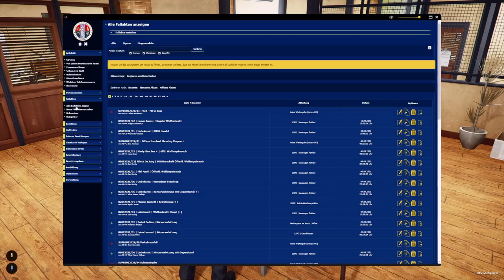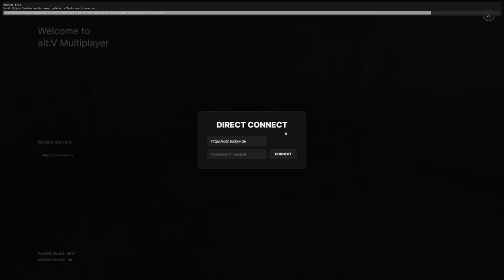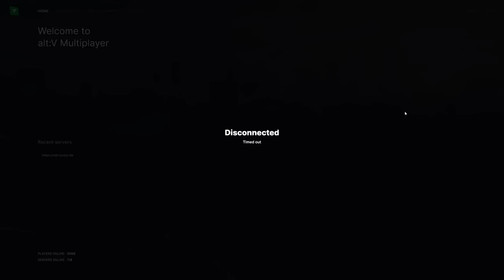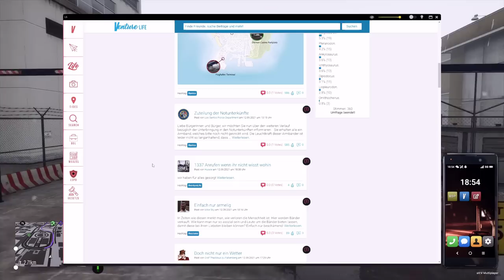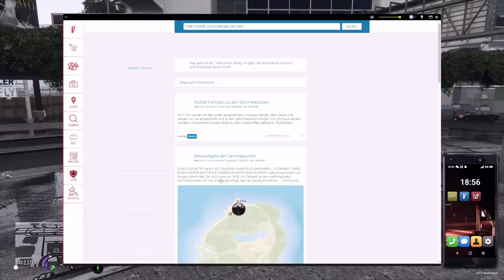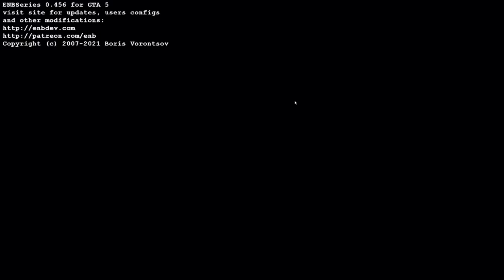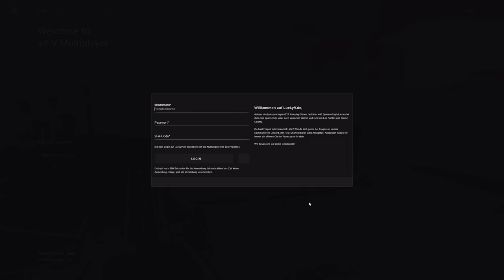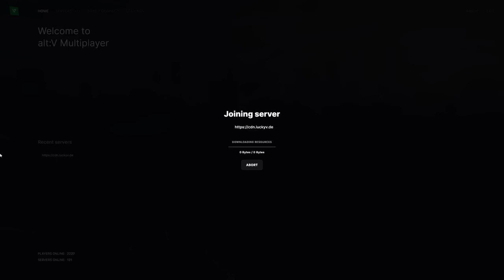GTA ROLEPLAY #238 🌀 Der HURRICANE MARY ● LuckyV.de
Gemeinsam mit Kaptn and Son freue ich mich auf eine tolle Partnerschaft. Ihr interessiert euch für meine Blaufilter-Brille? Schaut hier vorbei (Werbung)

GTA Roleplay auf LuckyV.de mit Heideltraut. Stream vom 08. September 2021 mit Walter Weiß, Chief of Police im Los Santos Police Department. Alle Folgen findest du in der Video-Beschreibung sowie Informationen zum Charakter.

Wir spielen Walter Weiß als Chief of Police im Los Santos Police Department. Jede Figur, die ihr seht, wird von einem echten Spieler auf dem deutschen GTA RP Server LuckyV.de bespielt. Das heißt, es entstehen Dramen, spannende Ermittlungen, Verfolgungsjagden und mehr. Als Chief of Police ist man  für die Polizei in Los Santos verantwortlich. Walter Weiß lebt schon seit mehreren Jahren in Los Santos und hat sich zum Posten des Chiefs hochgearbeitet. Die Vergangenheit von anderen Servern spielen hier keine Rolle.

LuckyV.de ist ein deutschsprachiger GTA RP-Server, welcher sich aktuell in der Alpha-Phase befindet. Wir arbeiten im Team gemeinsam täglich an neuen Funktionen, Verbesserungen und mehr. Du möchtest dich über RP austauschen? Dann komme gerne in den Discord